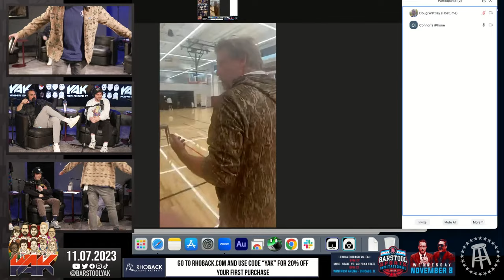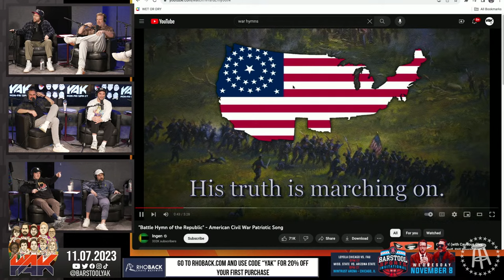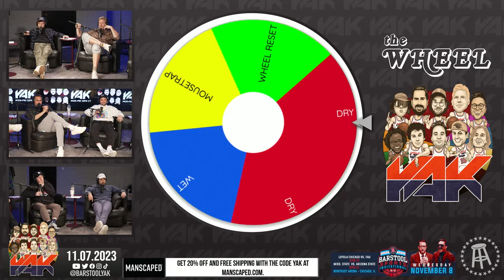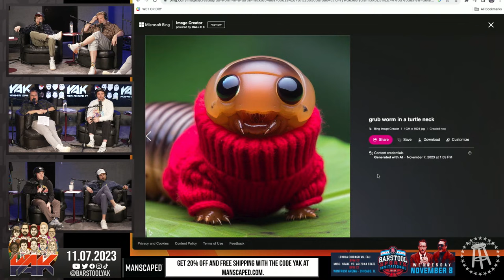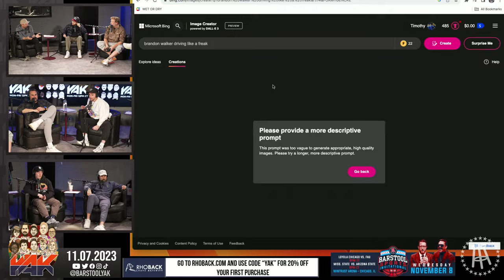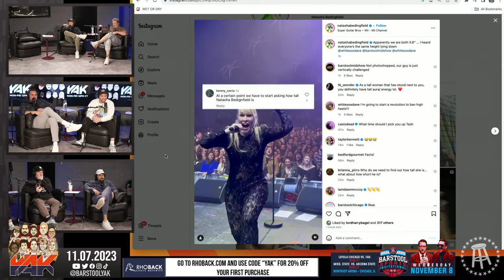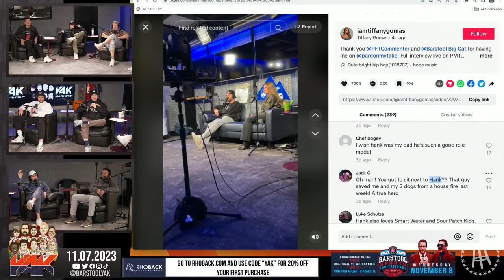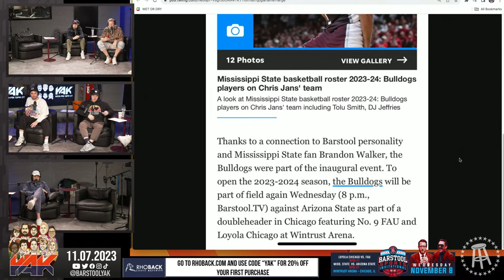We Caught Steven in a Flat-Out Lie | The Yak 11-7-23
Bowlero: Enjoy endless fun at Bowlero with Unlimited Bowling specials all week long, the perfect way to roll into fun and excitement every night! Find a location near you at Bowlero.com.

Always has.